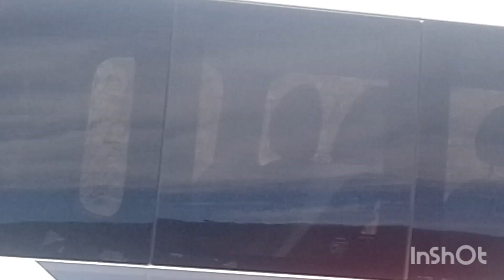inaguracion de dos. kilómetros de pavimentación